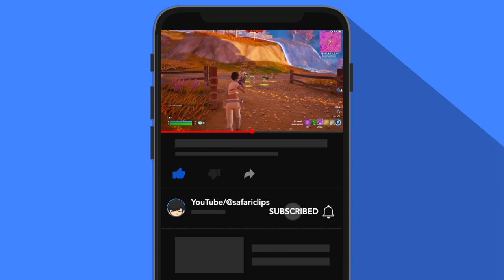*NEW* AMIDALA SKIN IN FORTNITE!! Last Zone Gameplay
Music: NEFFEX- It’s Only Worth It If You Work For It